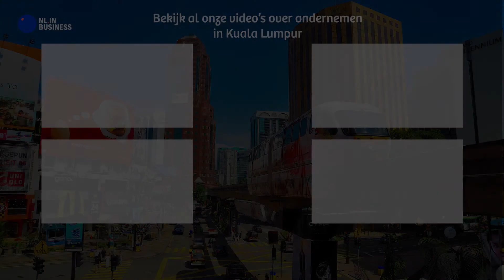TRAILER KUALA LUMPUR | NLinBusiness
NLinBusiness is op locatie en brengt verslag uit over ondernemen in de hoofdstad van Maleisië: Kuala Lumpur. In vier video's krijg je een indruk van de stad. Daarnaast zie je hoe het is om te wonen en te werken in KL. Ook ontvang je waardevolle tips van Nederlandse ondernemers ter plaatse. Als laatste krijg je een rondleiding bij de Malaysian Dutch Business Council (MDBC): een NL Business Hub die ondernemers ondersteunt bij zakendoen in het land.

NLinBusiness - een initiatief van werkgeversorganisaties VNO-NCW en MKB-Nederland - ondersteunt ondernemers die internationaal willen groeien. In zorgvuldig geselecteerde Cities of Opportunity bouwen we aan een netwerk van NL Business Hubs, sterke verbindingen van Nederlandse ondernemers en lokale dienstverleners.  Zo vind je snel de juiste mensen om je heen en wordt internationaal zakendoen een stuk makkelijker!

Op NLinBusiness.com vind je praktische en inspirerende informatie over internationaal zakendoen. Van marktrapporten, tot waardevolle tips van andere ondernemers. Op onze evenementen, workshops en netwerkborrels ontmoet je de juiste mensen die jou verder helpen.